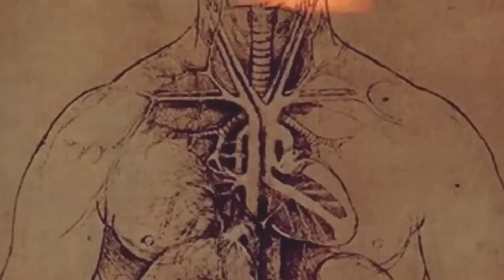Find Hope! Powerful Motivational and Inspirational Video! Motivational Speaker Derek Clark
Believe - An inspirational short film made from my speech! Think big and believe in your value. Within you lies the power of courage and tenacity to go after your dreams.

Find out more about motivational speaker Derek Clark's inspiring foster care story

Tell yourself that you have what it takes to push through the fear and self doubt so that you can own your life.  Don't let your tough past or the mistakes that you've made defeat you. I'm keeping it real...I have failed so many times but my failures did not define me. I learned to focus on right now...this moment...that is all I really have to - make - it- happen! You are full of endless potential. Your hope and greatness can become contagious. Believe it and Live it! I hope you enjoy the video. Please Share the message with others. Have a great day!!! - Derek Clark